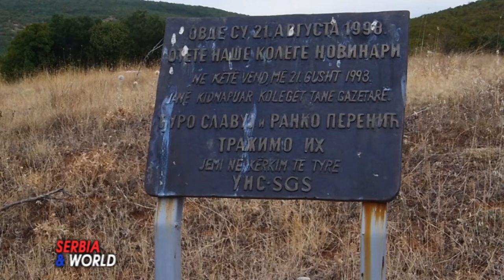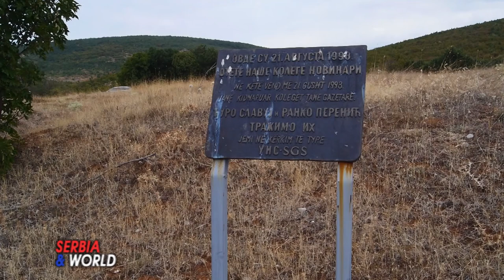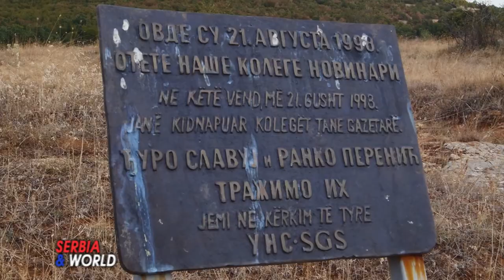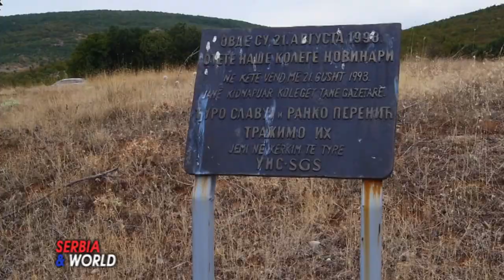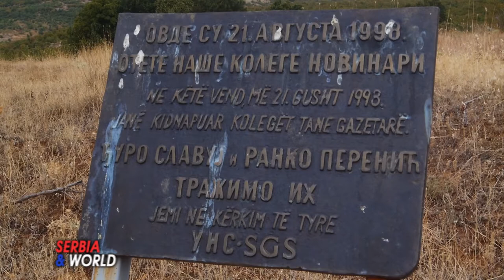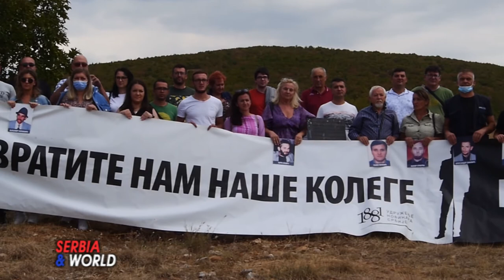NESTALI novinari na KOSOVU i METOHIJI - Traze se.